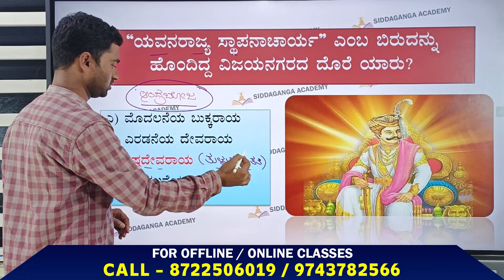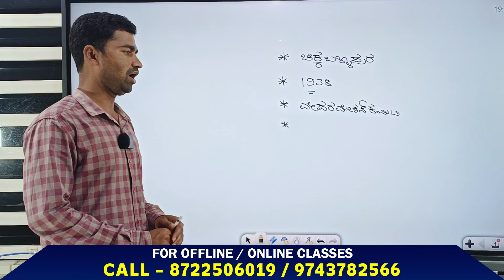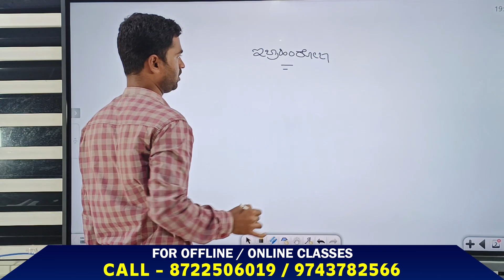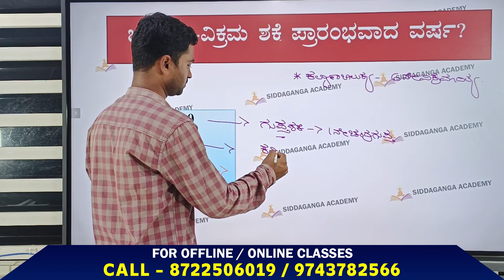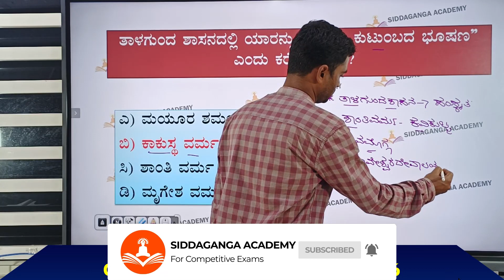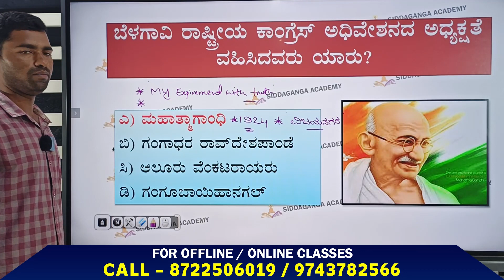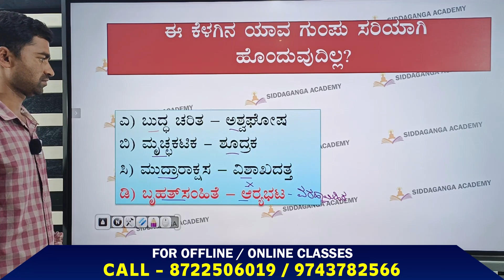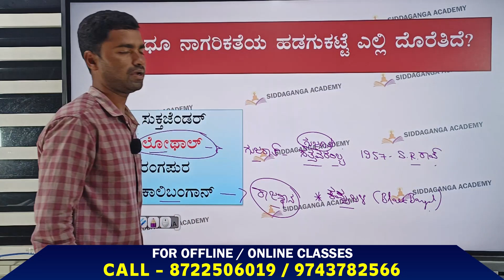|| 𝐇𝐢𝐬𝐭𝐨𝐫𝐲 : 𝐈𝐦𝐩𝐨𝐫𝐭𝐚𝐧𝐭 𝐐 & 𝐀 𝐀𝐧𝐚𝐥𝐲𝐬𝐢𝐬 || 𝐔𝐩𝐜𝐨𝐦𝐢𝐧𝐠 𝐏𝐂 𝐏𝐒𝐈 𝐅𝐃𝐀 𝐒𝐃𝐀 𝐏𝐃𝐎 || 𝐕𝐢𝐬𝐡𝐰𝐚𝐧𝐭𝐡 𝐒𝐢𝐫 ||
Unveiling the untold history! 🔍 Discover the fascinating world of Ancient Egypt through my captivating exhibition, 𝐇𝐢𝐬𝐭𝐨𝐫𝐲: 𝐈𝐦𝐩𝐨𝐫𝐭𝐚𝐧𝐭 𝐐 & 𝐀 𝐀𝐧𝐚𝐥𝐲𝐬𝐢𝐬.🌍 Immerse yourself in the wonders of the past as you unravel the secrets of the pharaohs, from the grand pyramids to the mystic Sphinx. Don't miss out on this mind-blowing journey! 🤩